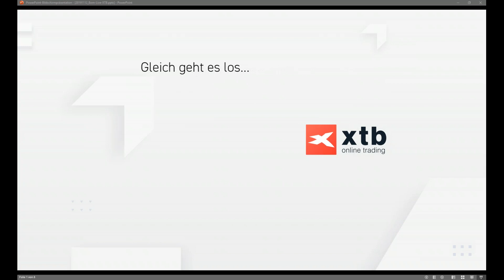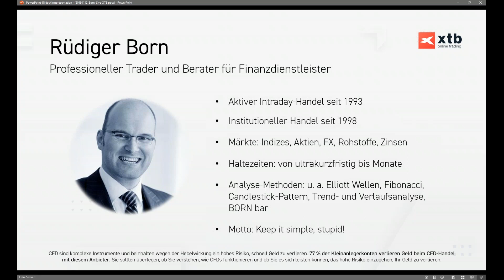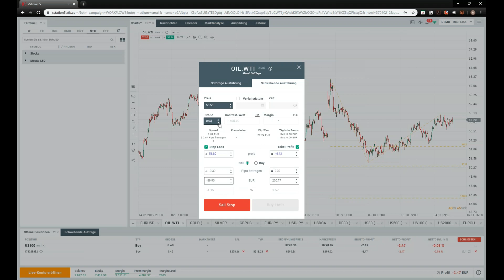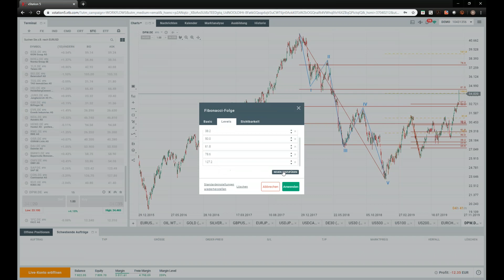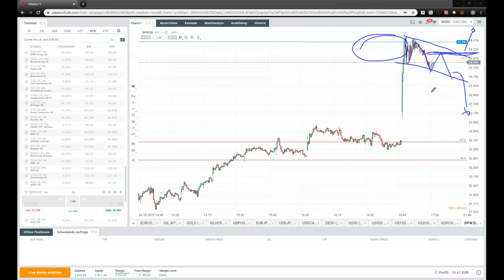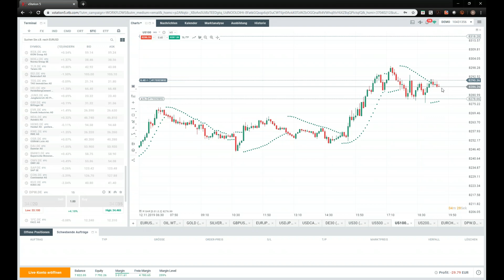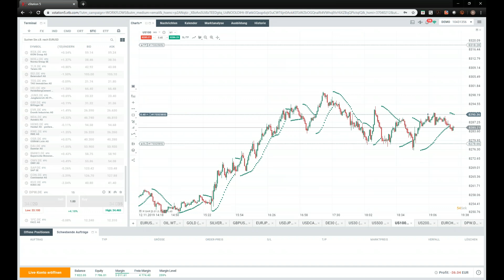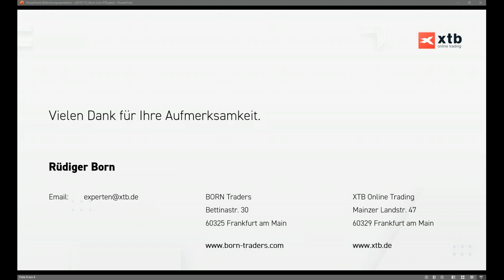Live-Trading mit Rüdiger Born | 12.11.2019 | XTB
Schauen Sie einem Profi-Trader alle 2 Wochen online über die Schulter.

72% der Kleinanlegerkonten verlieren Geld beim CFD-Handel mit diesem Anbieter. Sie sollten überlegen, ob Sie verstehen, wie CFD funktionieren und ob Sie es sich leisten können, das hohe Risiko einzugehen, Ihr Geld zu verlieren.